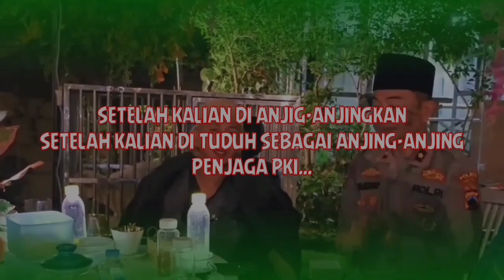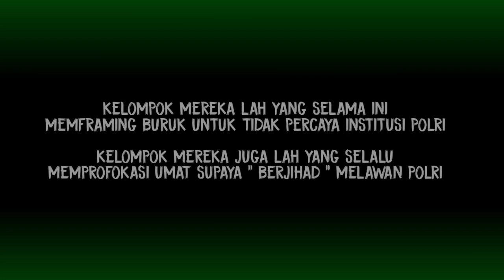BAHAR DI KUNJUNGI 4-NJ-1NG 🐶 PENJAGA PEKA-I ‼️DI MANA HARGA DIRIMU POLRI ??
BENTENG NUSANTARA 08 JUNI 2023